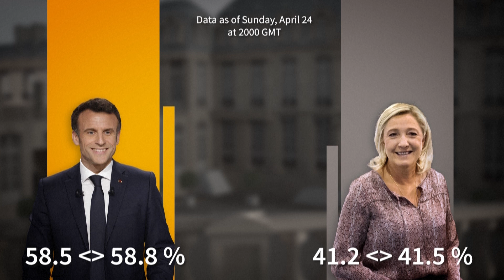ชาวฝรั่งเศสประท้วงหลัง "เอ็มมานูเอล มาครง" ชนะเลือกตั้งอีกสมัย ขับรถพุ่งชนตำรวจ | ข่าวด่วน | TOPNEWS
กลุ่มต่อต้านประธานาธิบดี "เอ็มมานูเอล มาครง" ก่อเหตุประท้วงป่วนเมือง หลัง  "มาครง" ชนะศึกเลือกตั้ง ได้เป็นประธานาธิบดีอีกสมัย เหตุประท้วงบานปลายหนัก ผู้ประท้วงขับรถพุ่งชนเจ้าหน้าที่ตำรวจ ทำให้เจ้าหน้าที่ตำรวจต้องระดมยิงใส่รถ ส่งผลให้มีผู้เสียชีวิต

โฆษณาติดต่อ